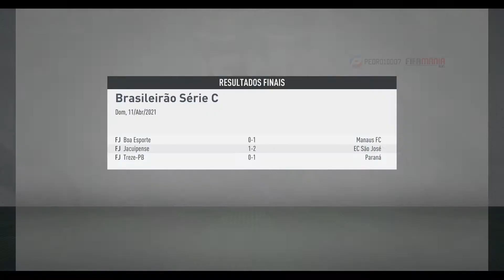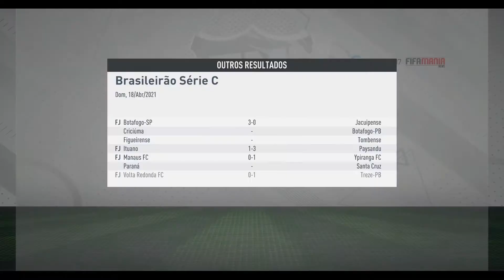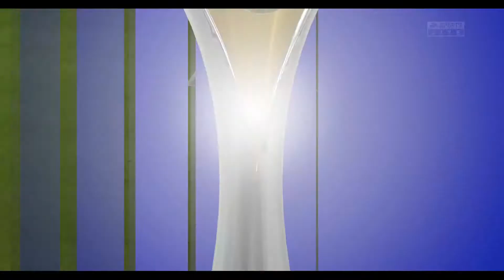FIFA 20 (Modo Carreira) - Ferroviário-CE - Revolução Proletária - Ep05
Ferrão segue na disputa para seu acesso na Série C, assim como uma conquista inédita da Copa do Brasil

0:00 Introdução
3:51 Ferroviário-CE x Criciúma - Parte 1
5:43 O gol mais bonito que você poderia querer ver
6:20 Ferroviário-CE x Criciúma - Parte 2
22:06 Treinos 1
30:40 Ferroviário-CE x Atlético-MG
47:54 Ferroviário-CE x Oeste
1:04:56 Treinos 2 e VALDAS!
1:12:39 Ferroviário-CE x São Bento
1:28:58 Treinos 3
1:36:20 Ferroviário-CE x Paraná
1:51:50 Encerramento